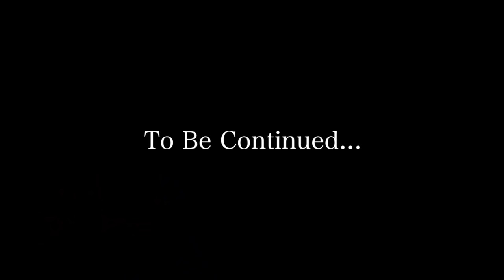Hollowtale | Chapters 1 & 2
Synopsis: Two skeletons adopt a God-killer

Thank you all so much for making this an unexpected favorite of the channel! This compilation contains re-edited dubs of Episodes 1 and 2 as well as new Hollowtale stuff exclusive to this video. And don’t worry, there will be more Hollowtale to come in the future!

Also, special thanks to LiterallyNoOne for composing an original rendition of “Before the Story” in the Hollow Knight theme and for Shyrenn VA for voicing Monster Kid!